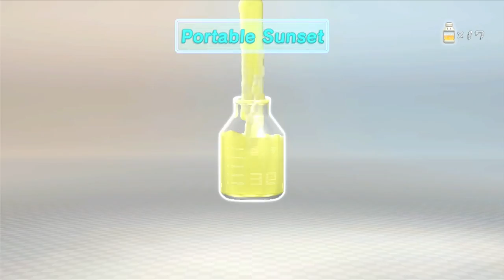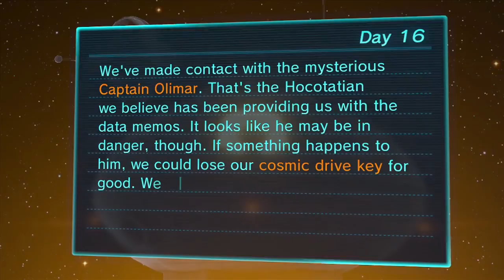Pikmin 3 Gameplay Walkthrough - Part 16 - Day 16: TWILIGHT RIVER!! (Wii U Pikmin 3 Gameplay HD)